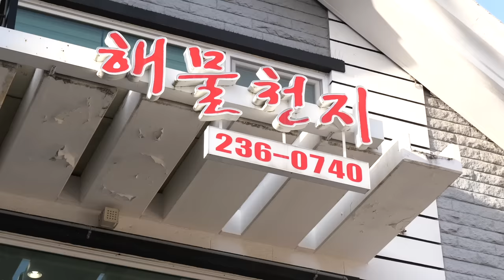철판에 바다 한가득! 12종 해물이 들어간 전골과 전복장 비빔밥까지! / Amazing stew with 12 kinds of seafood - Korean street food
수원 행궁 주변에 있는 해물 전골 가게, 철판 안에 바다가 한가득! 문어, 오징어, 조개, 전복 등 12종 해물이 푸짐하게 들어간 전골과 문어, 전복으로 만든 장에 비벼먹는 비빔밥까지! / Amazing stew with 12 kinds of seafood - Korean street food

📍 위치
해물천지 (경기 수원시 팔달구 행궁로)

💰가격
전골 2인상(문어미포함) : KRW 55,000
전골 2인상(문어포함): KRW 75,000
전복비빔밥 : KRW 12,000
전복장 400g : KRW 15,000
문어장 750g : KRW 30,000

💰 Price
Seafood stew (serves for 2): USD 43.98 (*octopus not included)
Seafood stew (serves for 2): USD 59.98 (*octopus included)
Abalone Bibimbap : USD 9.67